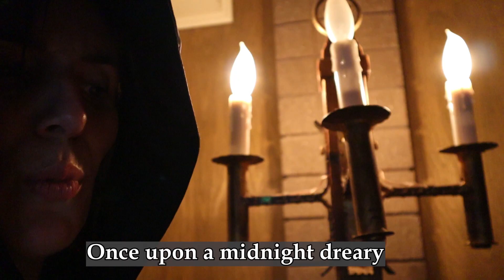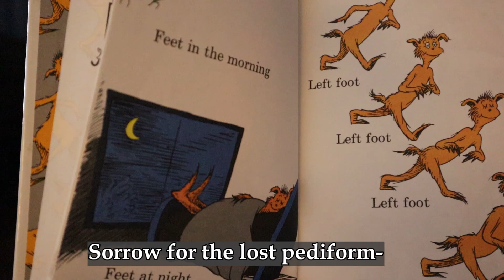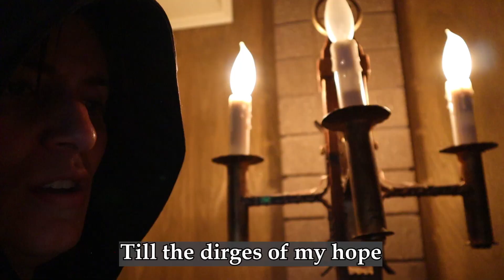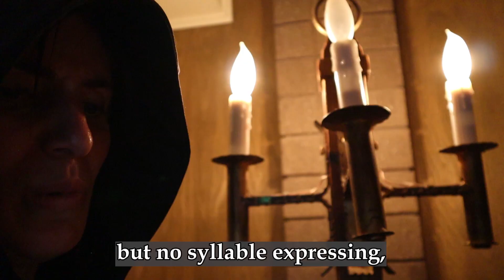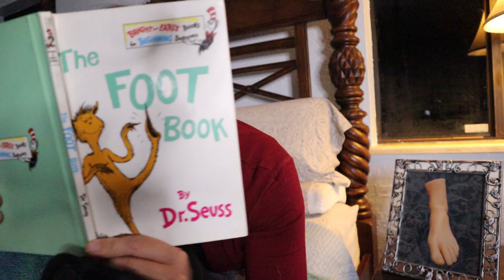The Raven Parody (aka Amputee vs POSSESSED SOCK PUPPET!)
When Edgar Allan Poe wrote "The Raven," did you know it was all about amputee humor? Well, I got the memo. As an amputee, it's my duty to deploy my sock puppet for a spoof retelling of this famous poem.

You might enjoy this video if you like footlessjo and/or are interested in amputees, amputation, disability awareness, disability life, below knee amputation, and remembering how to smile even when life gets hard.

*Nothing in this video is medical or legal advice.